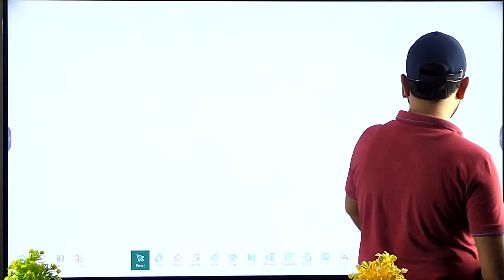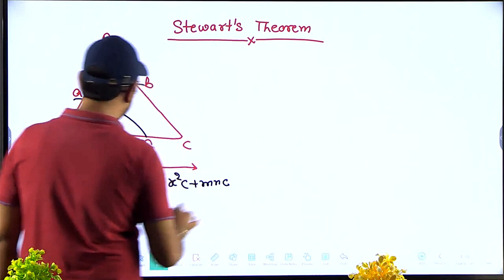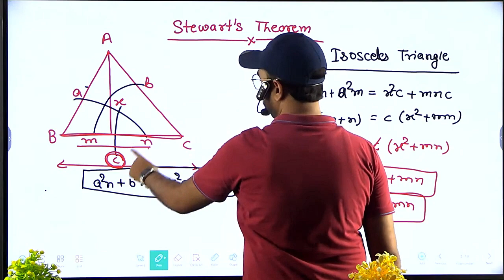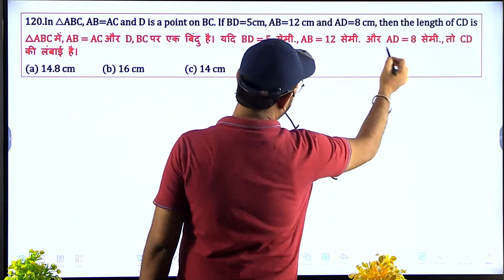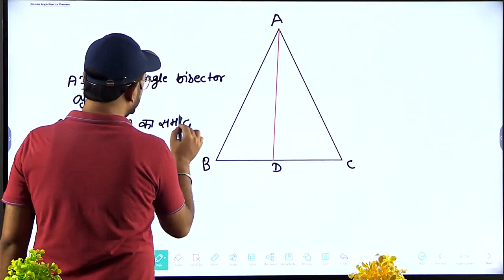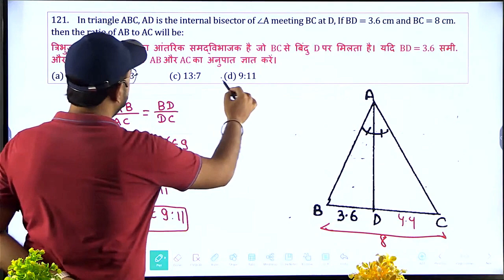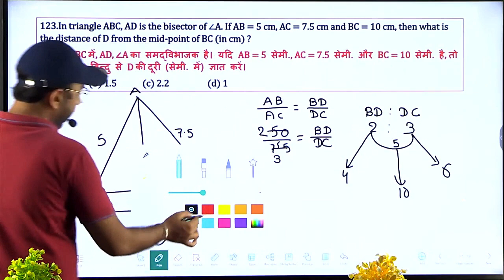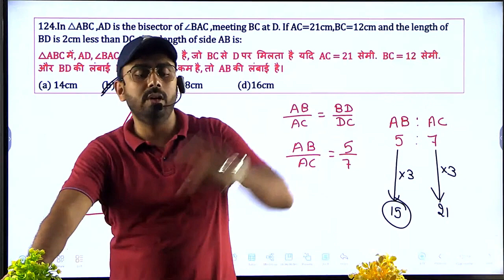Maths | Geometry | ज्यामिति | Part - 18 | Triangle | Line and Angle | Geometry Basic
इस चैनल पे आपको सभी सरकारी नौकरी की सम्पूर्ण तैयारी कराइ जाएगी | अगर आप को गणित से डर लगता है तो आप हमारे साथ जुड़िये गणित से प्यार हो जायेगा इस बात की 500 % गारंटी है | इस चैनल आप को सम्पूर्ण विषय की तैयारी एकदम फ्री में कराइ जाएगी तो अब आप को कही भी पैसा बर्बाद करने का कोई जरुरत नहीं है | हमारे साथ जुड़िये और अपना  सपना साकार कीजिये |आप हमारे साथ जुड़ कर ssc का cgl , chsl mts etc सभी परीक्षाओ की सम्पूर्ण तयारी कर सकते है | आप इस चैनल पर रेलवे railway का alp, technician, ntpc , group d सभी का संपूर्ण और बेहतर तैयारी कर सकते है | हमारे साथ जुड़ कर BSSC का सम्पूर्ण तैयारी करें ||
Rahul Raj Maths
Rahulrajmaths
Rahul Raj Math
Rahul Math Raj
Railway ALP Previous year Questions
RPF Previous Year Questions
RPF
Railway Police Force
RAILWAY
RAILWAY ALP
RAILWAY TECHNICIAN
RAILWAY GROUP D
RAILWAY NTPC
Railway Technician Previous Year Questions
RRB ALP Previous Year Questions
RRB Technician Previous Year Questions